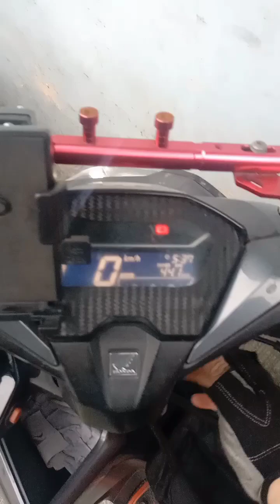Byaheng Pagkalaaya Show..